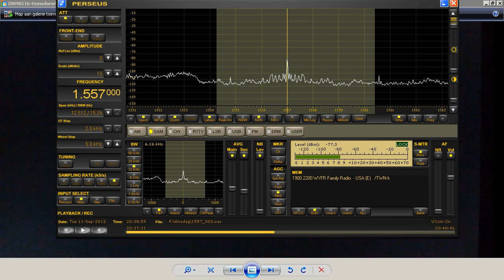1557khz 2015utc 11-9 WYFR Kouchu via Taiwan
MW dx